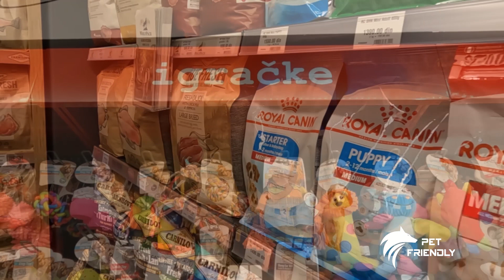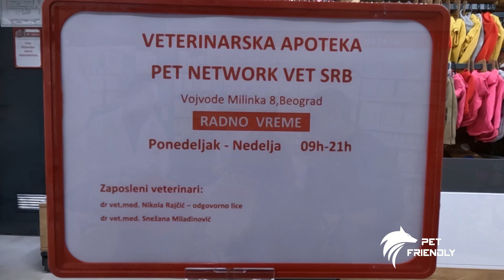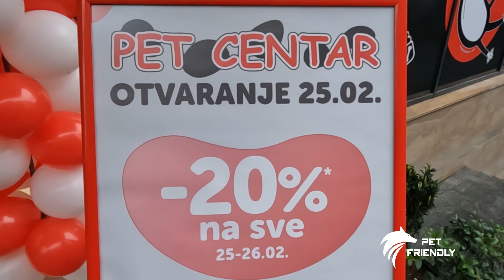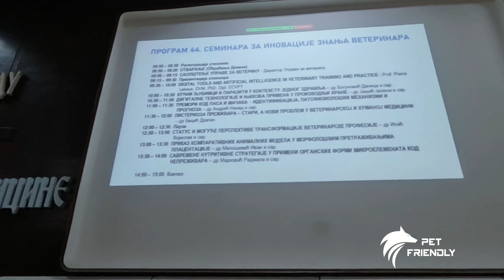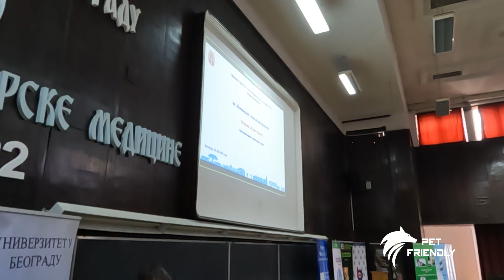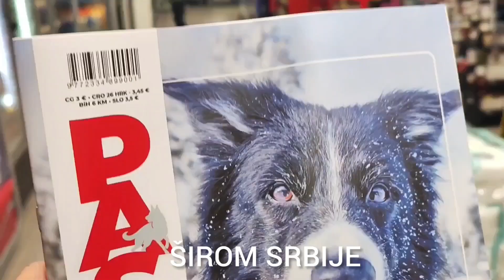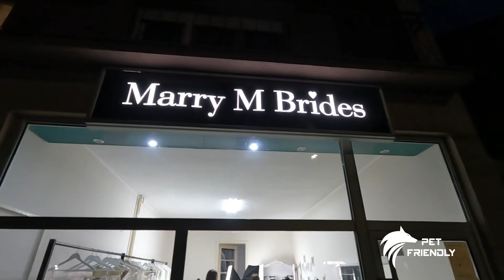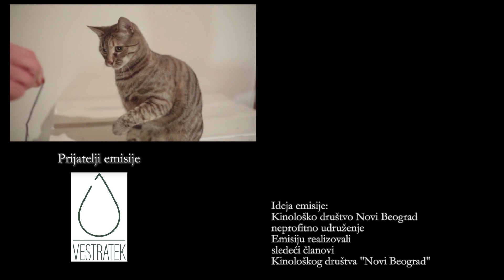195.epizoda PET FRIENDLY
44.simpozijum
marry m
vir tex
pet centar otvaranje
vestratek